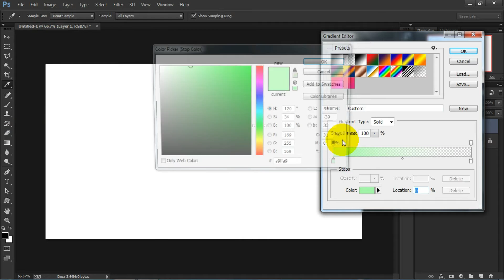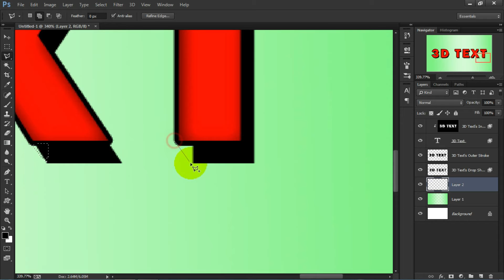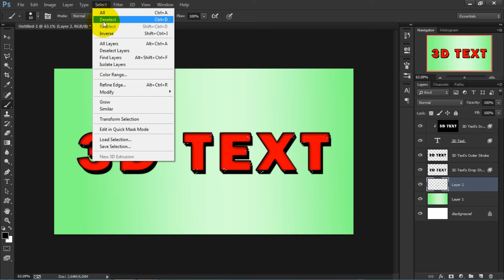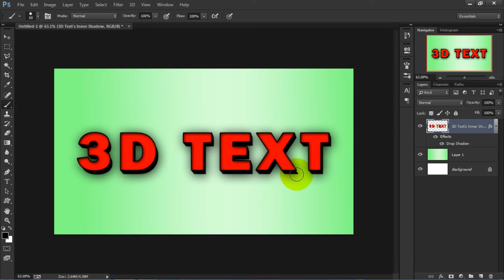How To Create A 3D Text In using Brush Tool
Today I will show you How To Create A 3D Text in Photoshop the in my Chanel

Write your comments about the video below. If you like the video, please Share it  with another friend.

Other videos on the Deneth Praveen  YouTube Channel